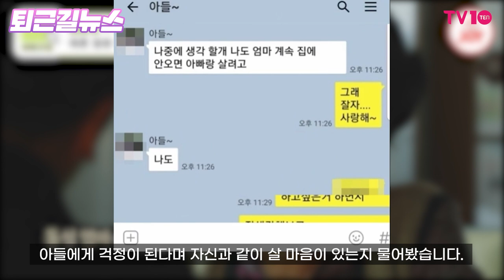김동성 아들 카톡 공개 "엄마랑 살고 싶어"…전처와 폭로전ing [퇴근길뉴스]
현직 기자가 전하는 퇴근길 핫한 이슈